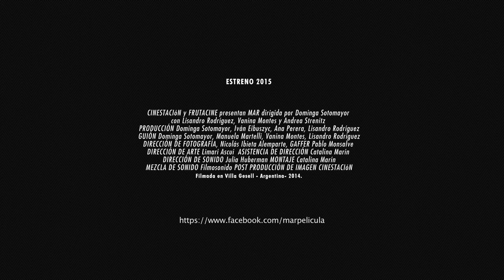'Mar', de Dominga Sotomayor - Trailer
Trailer de 'Mar', de Dominga Sotomayor